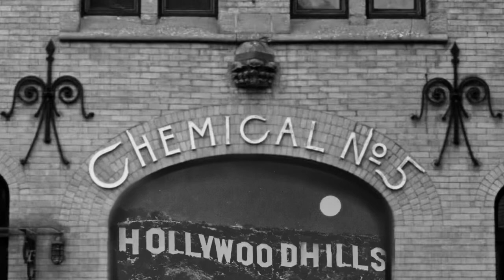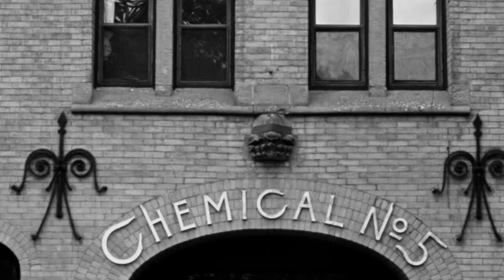Hollywood Hills by Chemical No.5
Chemical No.5 are
Greg Sterlace -  vocals
Rich Gross - guitars
Adam Findlay - bass
Chris Fetes - keyboards and drum programming